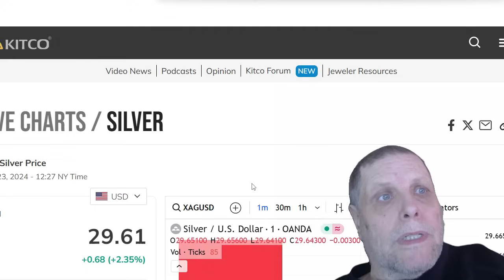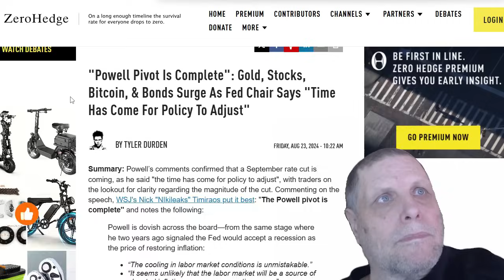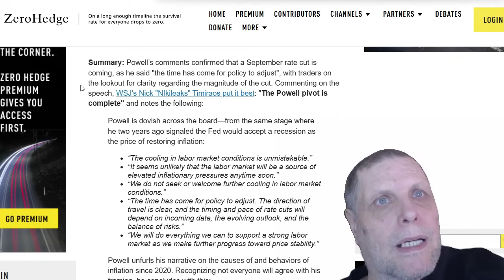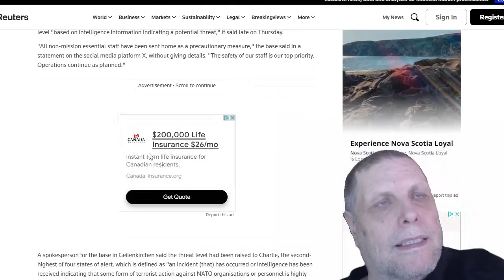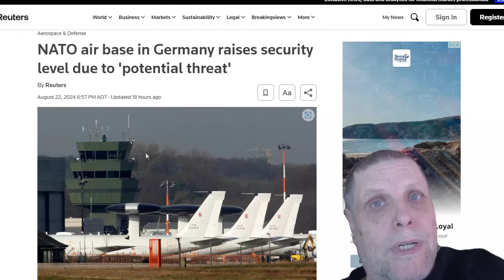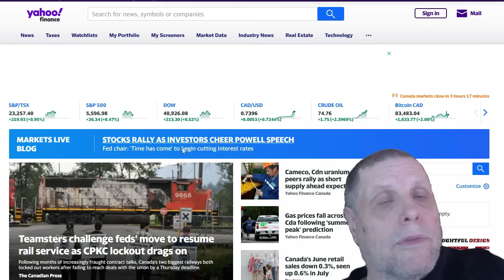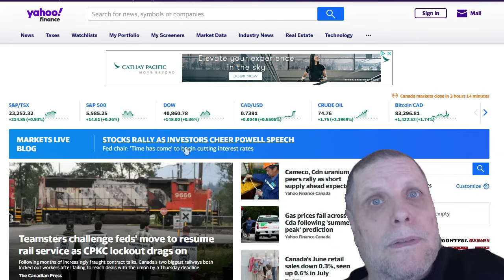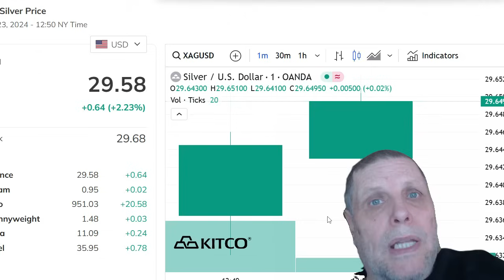MARKET REPORT FRI AUG 23 2024